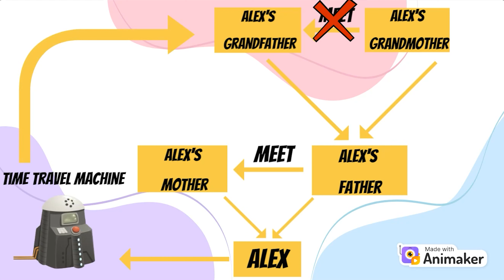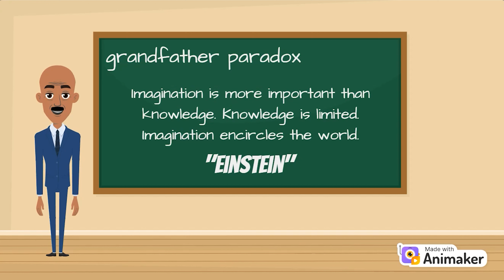How Can You Exist Without Your Grandfather? Grandfather Paradox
In this video, we are going to explain a very exciting and challenging physics theory to you in a very simple way. In this video we want to show if you travel to your past and destroy your grandfather. How will you exist? Because basically your father will not be born at all and he wants to create you so that you want to travel to the past and destroy your grandfather. So, as a result, your grandfather will survive and you will enter an infinite cycle called the grandfather paradox. Now, in this video, we explained the solution to this paradox in a very simple way.